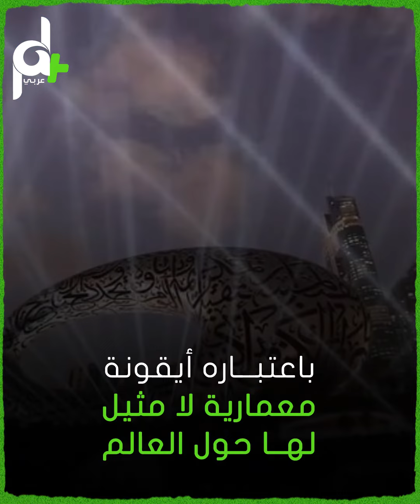تحفة فنية معمارية فريدة من نوعها في دبي تحت مسمى متحف المستقبل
تحفة فنية معمارية فريدة من نوعها في دبي تحت مسمى متحف_المستقبل المصنف ضمن أجمل متاحف العالم